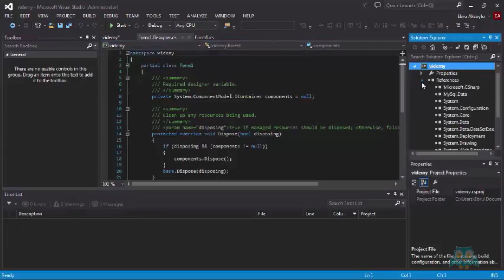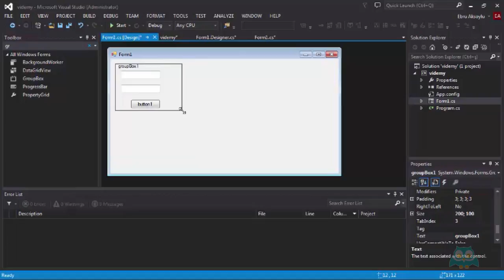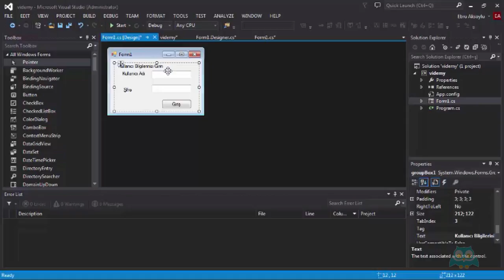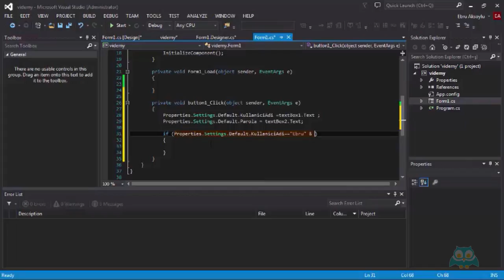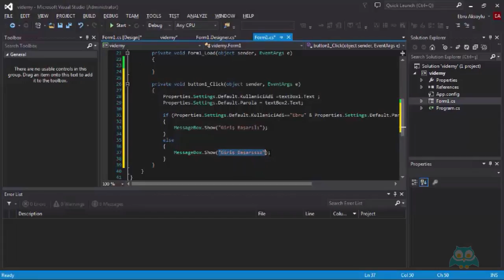17. Settings ve Öğelerini Kullanma